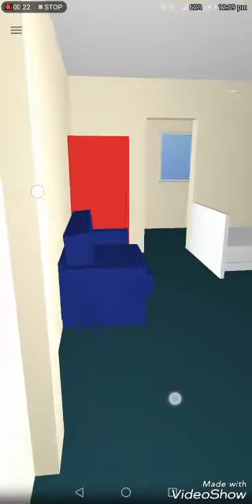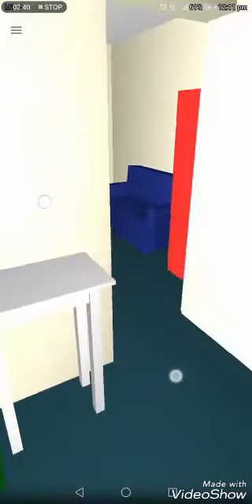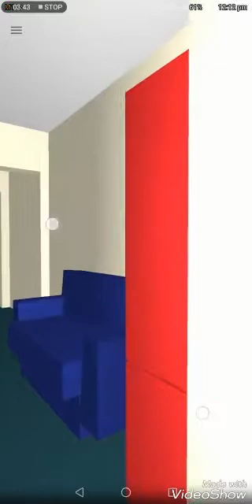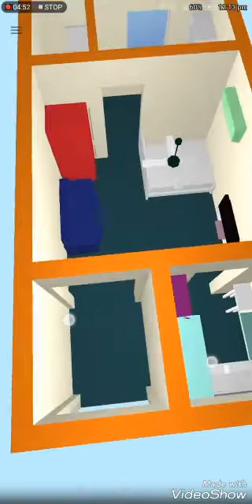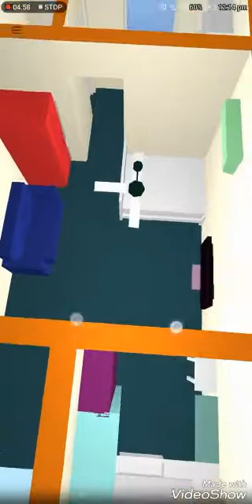Ammai home Arangur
Velu